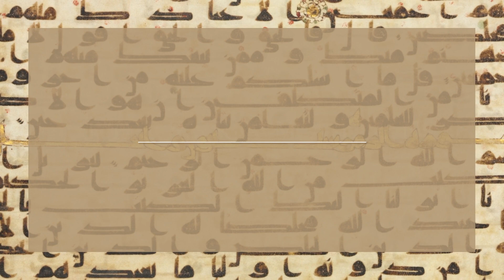THE INTIMATE REVELATIONS | Ramadan 2022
Lanturna.com/Ramadan

Being God’s Last Testament, the Qur’an leaves us with all we could ever need for guidance in life. It is this abiding miracle that in its revealed time brought life to dead hearts in the arid deserts of paganism, brought the rationale of law to a people steeped in the evil logic of tribalism, and brought hope to those wallowing away in the plight of pain and the despondency of despair. All of Prophetic history culminates in the Prophet’s story ﷺ. Yet just as the Qur’an details the public context of the whos, whats, wheres, whens, whys, and hows of the sīrah, Allah intimates the private content of the blessed states of the Prophet ﷺ as he endeavored through it all. In myriad passages, Allah divulges to us his inclinations, worries, concerns, and even his secrets. Because of such passages, the Prophet ﷺ stood vulnerable before his ummah, that we may find in him that most intimate exemplar and familiar companion as we tread the paths of our own lives. Lanturna invites you and your families to join our Virtual Spring Retreat, “THE INTIMATE REVELATIONS | …when Allah addresses the Heart of the Prophet ﷺ,” followed by our weekly Ramadan program throughout the blessed month of the Qur’an.